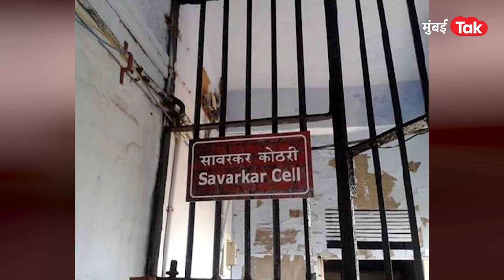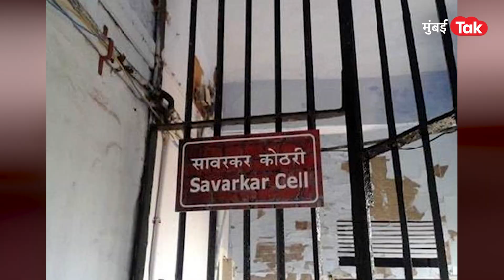Vinayak Damodar Savarkar यांची भूमिका साकारणार हा प्रसिद्ध अभिनेता, महेश मांजरेकरांचं दिग्दर्शन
स्वातंत्र्यवीर सावरकरांची भूमिका साकारणार बॉलिवूडचा हा प्रसिद्ध अभिनेता, महेश मांजरेकरांचं दिग्दर्शन